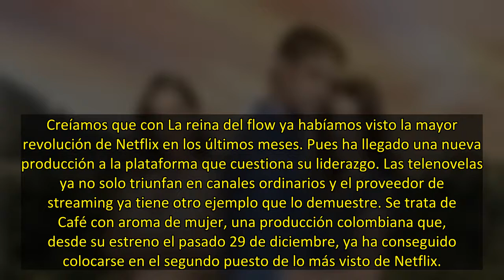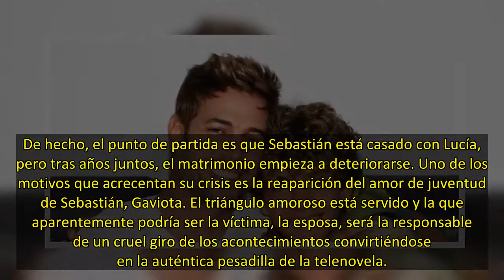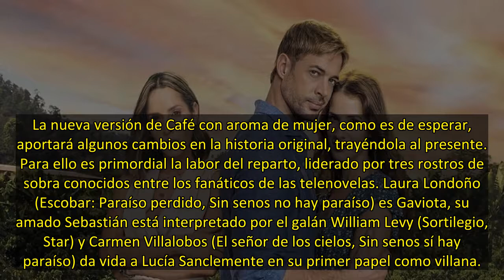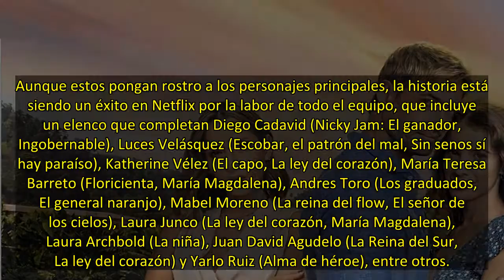'Café con aroma de mujer', la nueva telenovela que triunfa en Netflix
Creíamos que con La reina del flow ya habíamos visto la mayor revolución de Netflix en los últimos meses. Pues ha llegado una nueva producción a la plataforma que cuestiona su liderazgo. Las telenovelas ya no solo triunfan en canales ordinarios y el proveedor de streaming ya tiene otro ejemplo que lo demuestre. Se trata de Café con aroma de mujer, una producción colombiana que, desde su estreno el pasado 29 de diciembre, ya ha conseguido colocarse en el segundo puesto de lo más visto de Netflix.